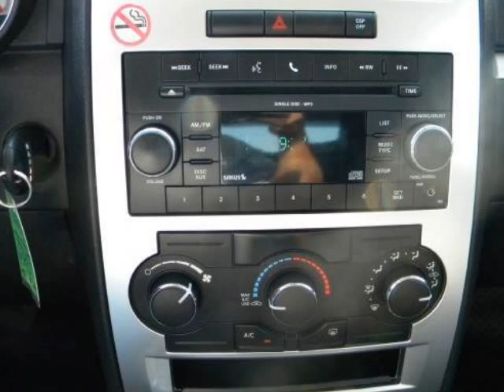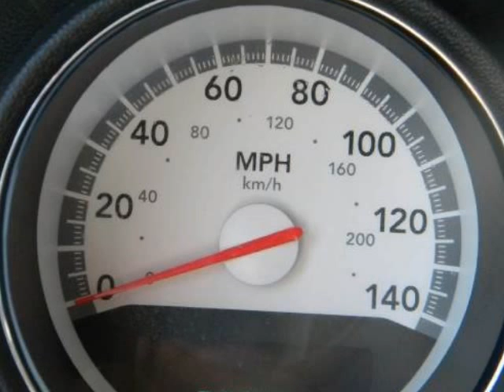2010 DODGE Charger 4dr Sdn SXT RWD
2010 DODGE Charger 4 Door Sedan SXT RWD
Stock Number: 80658
VIN: 2B3CA3CV3AH216846